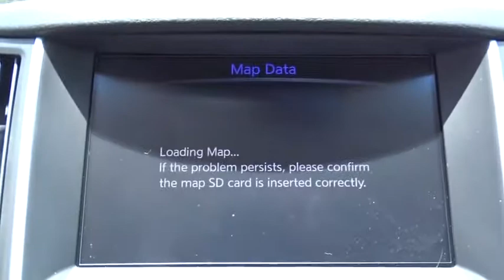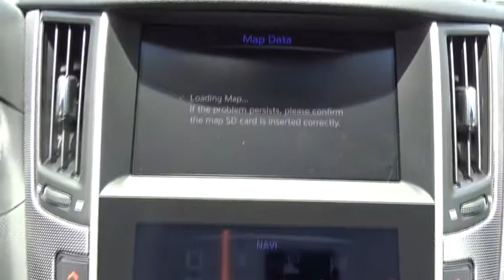2017 INFINITI Q50 San Antonio, Austin, Houston, Dallas, New Braunfels, TX I17723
2017 INFINITI Q50
2017 INFINITI Q50 3.0t Premium - Stock#: I17723 - VIN#: JN1EV7AP9HM744389

Gunn Infiniti
12150 IH-10 West

Gunn INFINITI's One Simple offers you an opportunity to drive an INFINITI at a great price. Please ask your sales consultant for further details. SAVE AT THE PUMP!!! 29 MPG Hwy. Safety equipment includes: ABS, Traction control, Curtain airbags, Passenger Airbag, Front fog/driving lights...Other features include: Bluetooth, Power locks, Power windows, Sunroof, Auto... The INFINITI Q50 has a wide, low stance, with flowing curves that start from the Double-wave hood and glide all the way back. In the front of the car is a bold looking double arch grille, and in the rear you will notice the crescent shaped windows, which create a feeling of more space. The exterior lights are stunningly designed and utilize LEDs as well. The Q50 comes as a 2.0L Turbocharged with 208hp, a 3.0L Twin-Turbocharged with 300hp, 3.0L Twin-Turbo with 400hp in the Red Sport trim, or a Hybrid with a 3.5L V6 Engine coupled with a 50 kW electric motor pushing out 360hp. Each model lets you pick from a Rear-Wheel Drive or an All-Wheel Drive Version. The Rear-Wheel Drive Q50 Hybrid Premium gets the best gas mileage of the bunch with an impressive EPA estimated 27 MPG City and 32 MPG hwy. The interior of the vehicle will immerse you in luxurious design. Take in the beauty of wood accents that are hand polished, and the comfort of plush front seats that are the result of extensive ergonomic research. The high-resolution display between your gauges has been developed to show a wide range of range of vehicle information, while reducing your risk of being distracted. The Q50 comes very generously equipped with standard features including such items as Direct Adaptive Steering, leatherette seats, dual-screen display, Bluetooth with voice recognition, push-button start, 6-speaker sound system with USB and auxiliary inputs, and 17-inch aluminum alloy wheels. Plus, options like the INFINITI Vehicle Apps with Navigation, a 14 speaker BOSE sound system, Around View Monitor, Lane Departure Warning, Predictive Forward Collision Warning, Back-up Collision Intervention, and Blind Spot Warning are available on all trims above the Q50 2.0t.